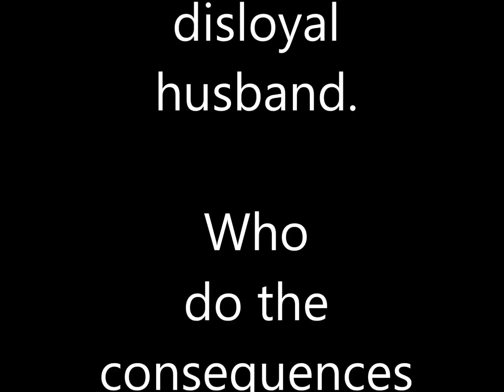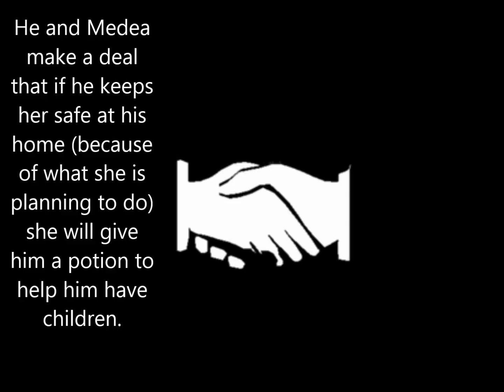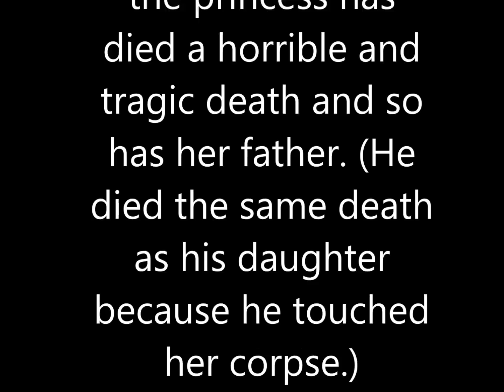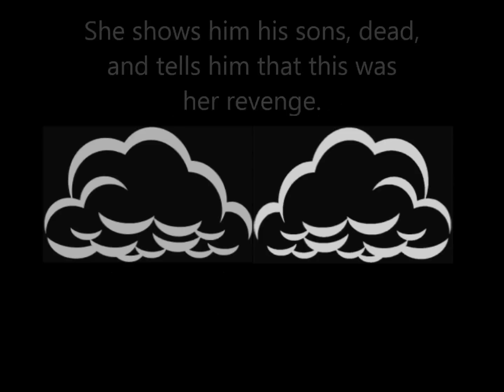Medea The Short Version